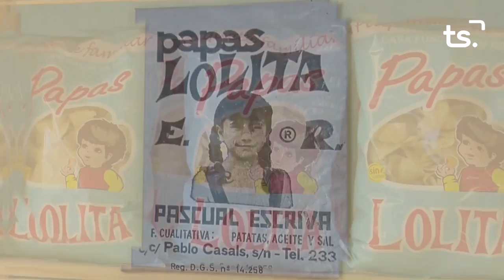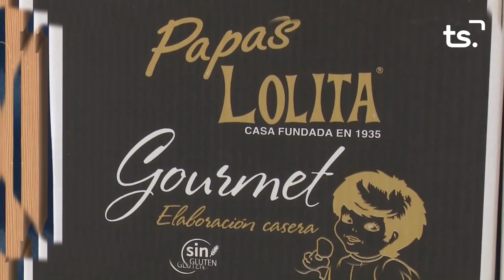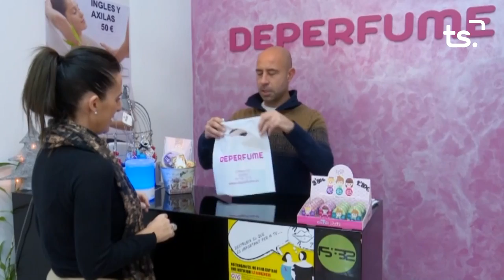2018 09 28 FIRA I FESTES